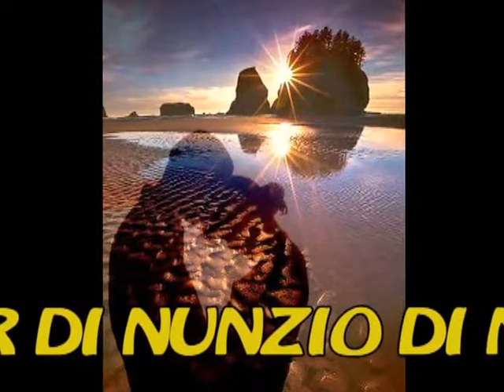Copia di SETTEMBRE 1